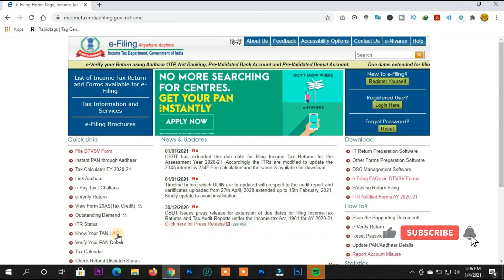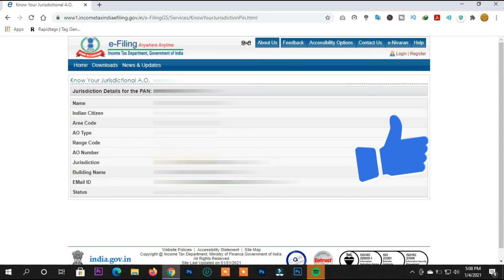How to||Find your Pan card Area code|AO type|Range code|AO Number|Pan card status||In 1 minute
This video guides the user how to find their pan card Area code,AO type,Range code,AO Number,Pan card status in 1 minute only